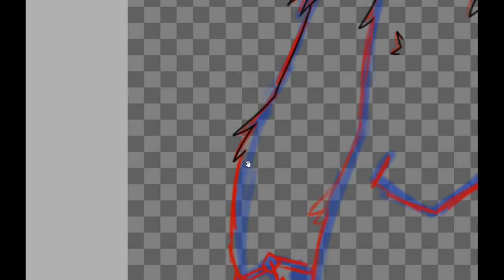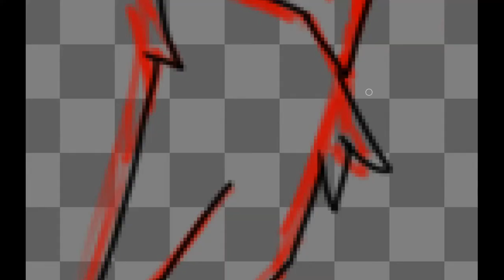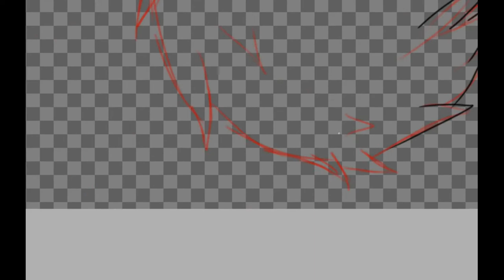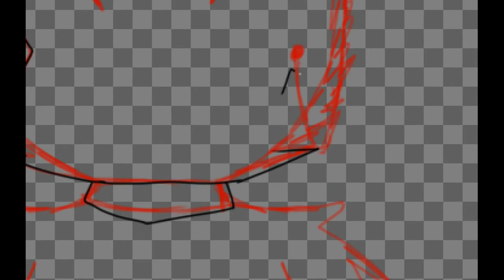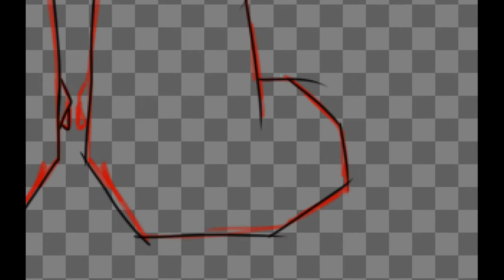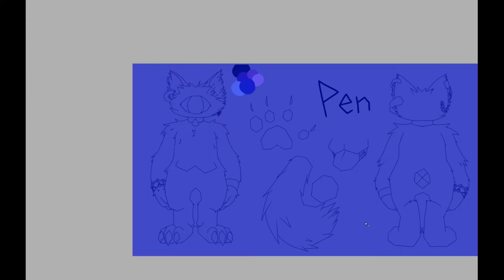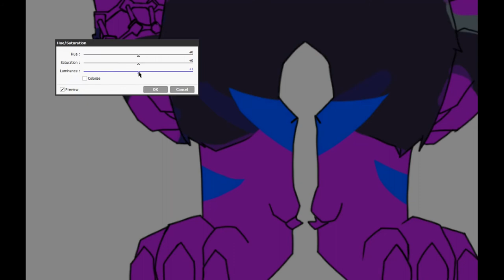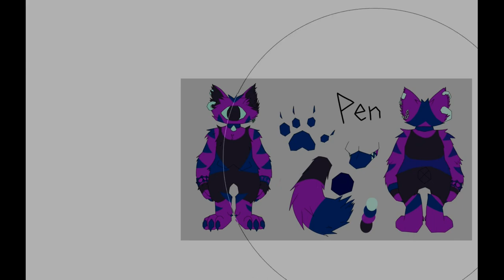Fursona Ref Speedpaint ||Pen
Pen is my fursona. He's an original species called aspectu.
Since recording this video, Pen's colors have changed a little bit. Let me know if you want me to post the updated version of his ref!
Programs used:
Sai2
ShareX
Shotcut
Songs:
GameBro (Original 1990 Mix) by Erik "Jit" Scheele
Pepper Steak remix by All Levels At Once
Ping! by Exyl